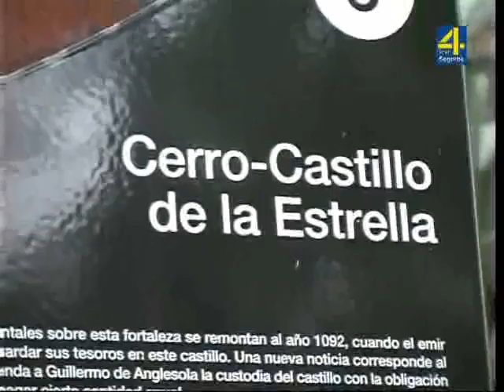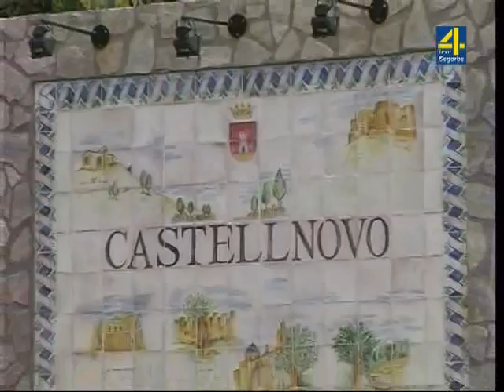TVALTOPALANCIA -INFORMATIVO JUEVES 1-08-2013